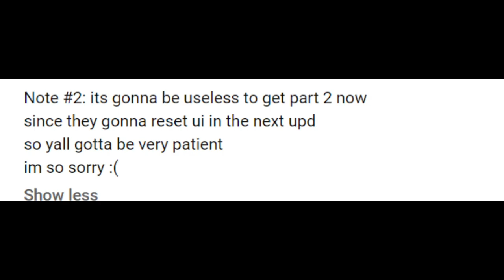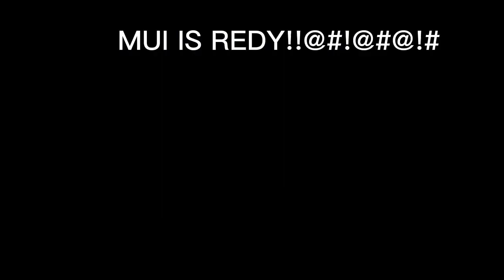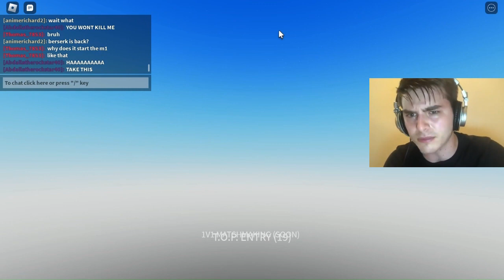speedrunning till mui pt2!!! (DBR) (dragon ball r: revamped)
hi guys
enjoy with the video
credits to whoever for whatever i put into the literal video!!!
i really messed up in this one